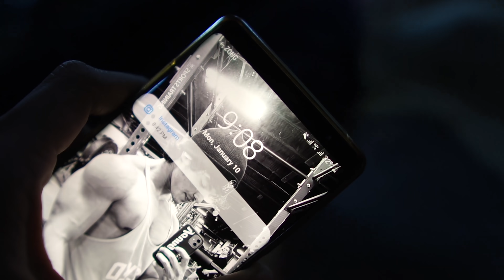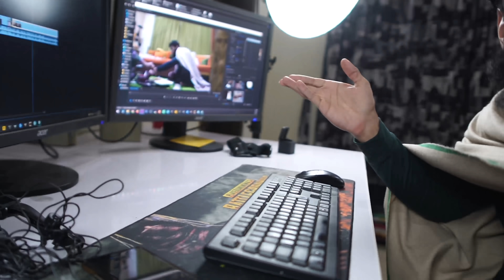Lahore Sy Wapsi *Gifts* 😍😘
maza agaya..